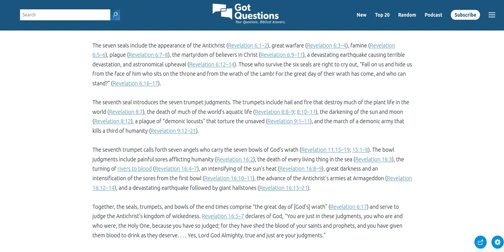difference between 7 seals,trumpets and bowls